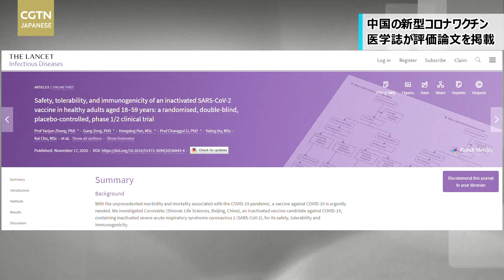【CGTN NEWS】11月20日（金） アナ：劉叡（リュウ・エイ）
【CGTN NEWS  11月20日（金） アナ：劉叡】
●習主席、APEC商工業界リーダーサミットで基調演説
●RCEP署名は中日韓自由貿易協定交渉に条件づくりを＝商務部
●中国経済の安定と回復は世界経済にもプラス＝外交部
●有人潜水艇「奮闘者号」四回目の1万メートル潜水に成功
●英国に流出していた文化財68点が中国に返還
●医学誌が中国の新型コロナワクチンの評価論文を掲載